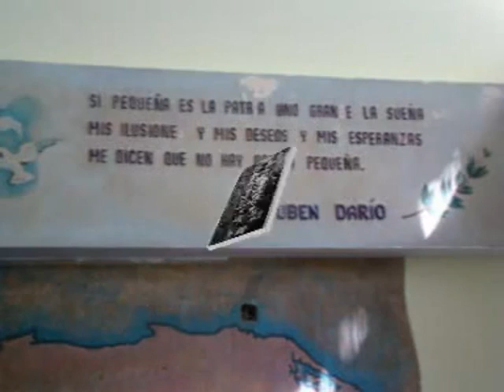Chicos del Ruben Dario